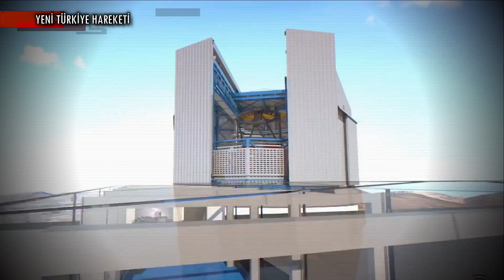Türkiye Uzay Ajansı Uzayın Derinliklerinde Yer Alacak! Türkiye'nin En Büyüğü Kuruluyor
KISA HABER METNİ :

2021 yılı itibarıyla Türkiye’nin en büyük çaplı  (VIS) hem de kızıl ötesi (NIR, 0.3-3 mikron) dalga boyunda gözlem yapacak DAG (Doğu Anadolu Gözlemevi) Teleskobu’nun kurulumu devam ediyor. Atatürk Üniversitesi Astrofizik Araştırma ve Uygulama Merkezi (ATASAM) tarafından 27 Kasım 2021 günü yapılan açıklamaya göre teleskobun 4m çapa sahip olan en büyük aynası, Rusya’da yapılan parlatma ve kaplama işlemlerinin ardından Erzurum’a ulaştı. DAG Teleskobu’nun kurulumunun ardından 2021 sonunda teleskobun ilk ışığını alması hedefleniyor.

BİZ KİMİZ?